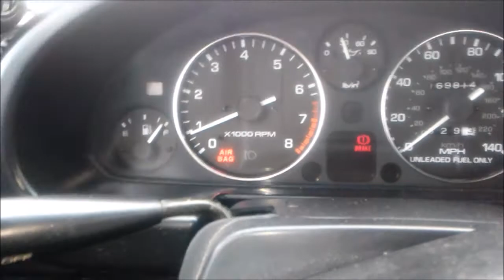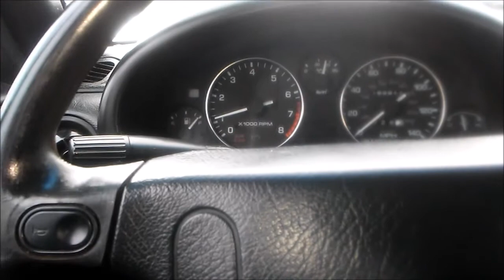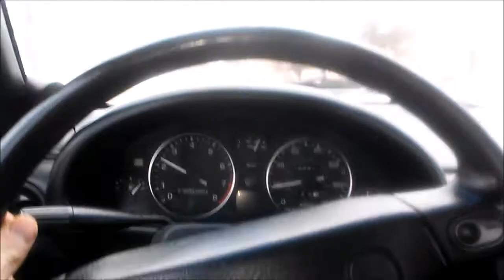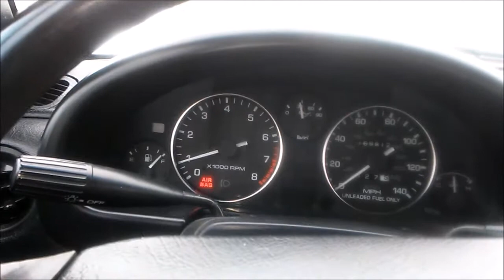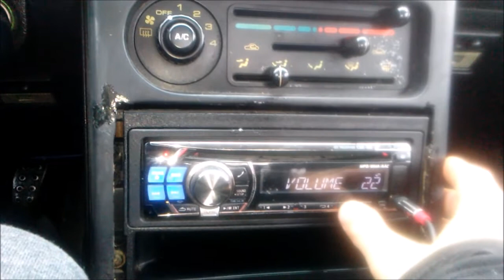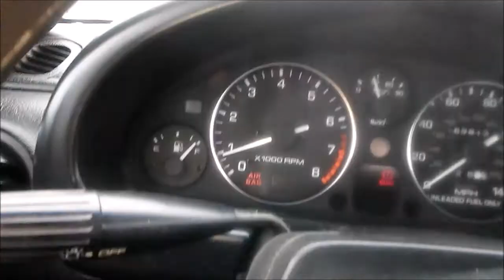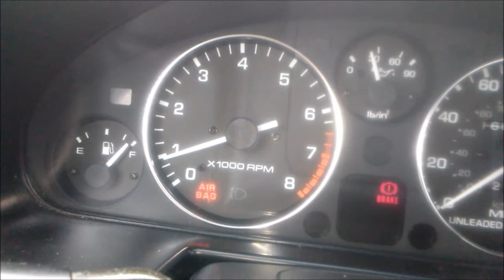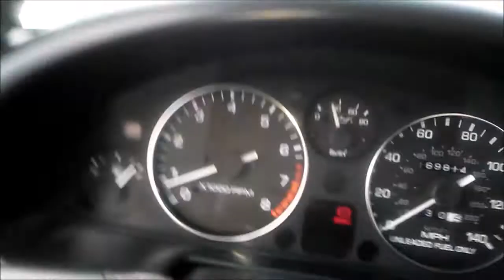My SUB Is Killing Mila?!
Well guys the quest continues to discover what is wrong with MIla.. Any and all help is always appreciated, big shout out to
for the support and leaving advice and comments.

As of now I have no clue what the problem is, Perhaps the Alternator or the Air Flow thing. I'm really not sure. Merry Christmas Quanza and all the other weird spelled holidays everyone! And Crumbus of course.